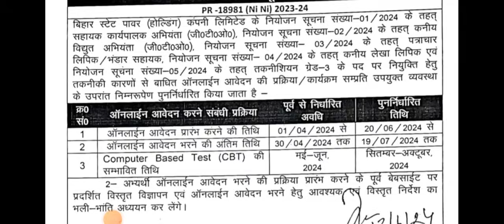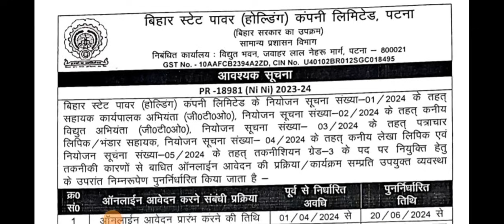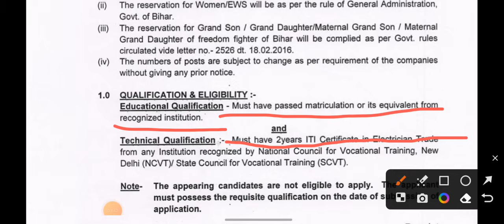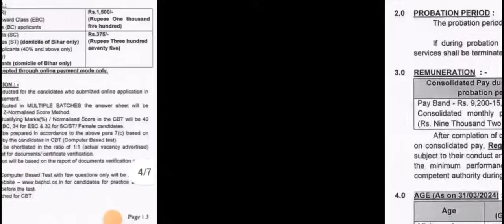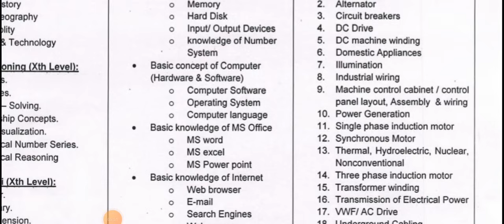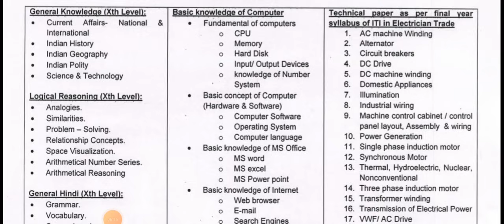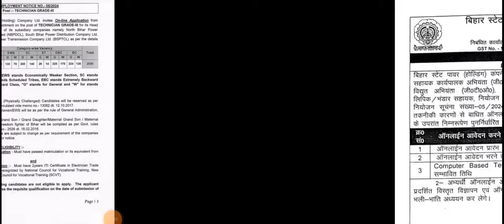ITI ELECTRICIAN 2000 NEW VACANCY/ APPLY/ SYLLABUS/QUALIFICATION/AGE/FULL DETAILS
Tech capsule app download

Electrician mcq by balwant sir
Electrician theory by balwant sir
Electrical questions by balwant sir

electrician day in the life,
electrician course,
electrician training,
electrician basic knowledge,
electrician career,
electrician classes,
electrician classes online free,
electrician engineer,
electrician exam,
electrician education,
electrician exam alp tech,
alp technician ki taiyari kaise kare,
alp technician,
alp technician age limit 2023,
alp and technician,
alp and technician cut off 2019,
alp and technician previous year question paper,
alp and technician salary,
alp and technician syllabus 2023,
alp and technician qualification,
alp and tech,
alp tech batch,
alp tech book,
alp tech new batch,
alp tech science book,
alp technician part b syllabus,
b tech arp,
alp tech classes,
alp tech cut off,
alp technician class,
alp technician cbt 2 question paper,
uppcl tg2 promotion,
uppcl tg2 admit card kab aayega,
uppcl tg2 ac theory,
uppcl tg2 admit card,
uppcl tg2 all classes,
uppcl tg2 all previous year question paper,
uppcl tg2 book,
uppcl tg2 best book in hindi,
uppcl tg2 book in hindi,
uppcl tg2 best classes,
uppcl tg2 iti syllabushssc alm classes,
hssc alm previous year paper,
hssc alm exam date,
hssc alm syllabus 2023,
hssc alm admit card 2023,
hssc cet alm best book,
hssc alm new batch,
hssc alm new exam date,
hssc alm previous year question paper,
hssc alm practice test